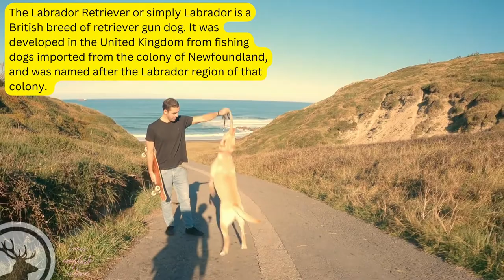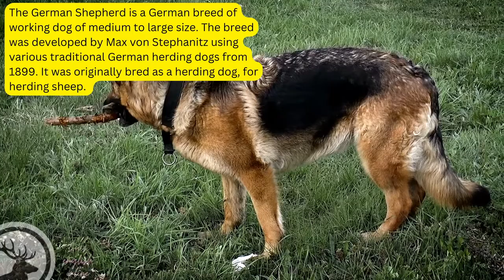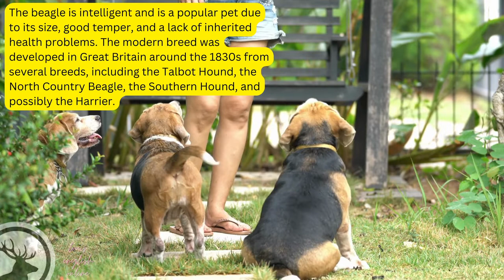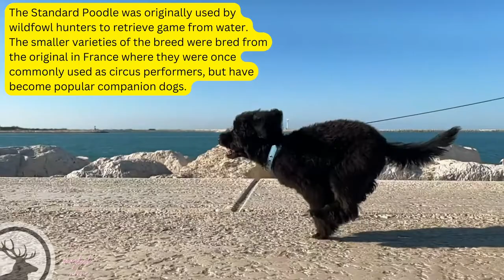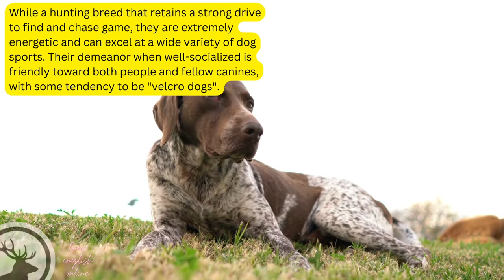Dog Breeds in English - Learn by Listening and Reading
Learn ten dog breeds in English. This lesson will help you to practice reading and listening. You will also improve your vocabulary by being able to talk about which dog breeds you like best!
If you want to practice reading, here is part of the script for this video. It features lots of information about the ten most popular dog breeds.
The Labrador Retriever or simply Labrador is a British breed of retriever gun dog. It was developed in the United Kingdom from fishing dogs imported from the colony of Newfoundland, and was named after the Labrador region of that colony. It is among the most commonly kept dogs in several countries, particularly in the Western world. The Labrador is loyal, obedient and playful. It was bred as a sporting and hunting dog but is widely kept as a companion dog. It may also be trained as a guide or assistance dog, or for rescue or therapy work.
The German Shepherd is a German breed of working dog of medium to large size. The breed was developed by Max von Stephanitz using various traditional German herding dogs from 1899. It was originally bred as a herding dog, for herding sheep. It has since been used in many other types of work, including disability assistance, search-and-rescue, police work, and warfare. It is commonly kept as a companion dog,
The Golden Retriever is a Scottish breed of retriever dog of medium size. It is characterised by a gentle and affectionate nature and a striking golden coat. It is commonly kept as a pet and is among the most frequently registered breeds in several Western countries. It is a frequent competitor in dog shows and obedience trials; it is also used as a gundog, and may be trained for use as a guide dog.
The French Bulldog, is a French breed of companion dog or toy dog. It appeared in Paris in the mid-nineteenth century, apparently the result of cross-breeding of Toy Bulldogs imported from England and local Parisian ratters. They enjoy playing and entertaining their family, as well as cuddling and snoozing with their favourite person. They are amiable, sweet, companionable, and willing to please.
The Bulldog is a British breed of dog of mastiff type. It may also be known as the English Bulldog or British Bulldog. It is of medium size, a muscular, hefty dog with a wrinkled face and a distinctive pushed-in nose. It is commonly kept as a companion dog; in 2013 it was in twelfth place on a list of the breeds most frequently registered worldwide. The Bulldog has a longstanding association with British culture; the BBC wrote: "to many the Bulldog is a national icon, symbolising pluck and determination".
The beagle is a breed of small scent hound, similar in appearance to the much larger foxhound. The beagle was developed primarily for hunting hare known as beagling. Possessing a great sense of smell and superior tracking instincts, the beagle is the primary breed used as a detection dog for prohibited agricultural imports and foodstuffs in quarantine around the world. The beagle is intelligent and is a popular pet due to its size, good temper, and a lack of inherited health problems.
The Poodle, is a breed of water dog. The breed is divided into four varieties based on size, the Standard Poodle, Medium Poodle, Miniature Poodle and Toy Poodle, although the Medium Poodle variety is not universally recognised. They have a distinctive thick, curly coat, and come in many colors, with only solid ones recognized by breed registries.
The Rottweiler is a breed of domestic dog, regarded as medium-to-large or large. The dogs were known in German as Rottweiler Metzgerhund, meaning Rottweil butchers' dogs, because their main use was to herd livestock and pull carts laden with butchered meat to market. This continued until the mid-19th century when railways replaced droving.
The Yorkshire Terrier is one of the smallest dog breeds of the terrier type and indeed of any dog breed. The breed developed during the 19th century in Yorkshire, England. Ideally its maximum size is 7 pounds. A popular companion dog, the Yorkshire Terrier has also been part of the development of other breeds, such as the Silky Terrier. Most have a black and tan coat, but they are also known to have a silver-grey or a blonde coat.
The German Shorthaired Pointer is a medium to large sized breed of pointing dog developed in the 19th century in Germany for hunting. A versatile hunting breed, being an all-purpose gun dog suitable for both land and water, they are streamlined yet powerful with strong legs. While a hunting breed that retains a strong drive to find and chase game, they are extremely energetic and can excel at a wide variety of dog sports.